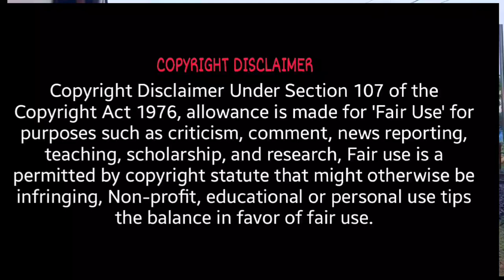Kolkata Patna Garib Rath Express | fare | Indian railways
Kolkata Patna Garib Rath Express fare | garib Rath Halt | Giridih intercity express

hello dosto swagat hai mere channel sajad manzil me aaj jo video hai Kolkata Patna Garib Rath Express asha karte hai yeh video aapko passand aaye video achaa lage to channel ko subscribe kar le taaki sabsde pahle notification aapko mile